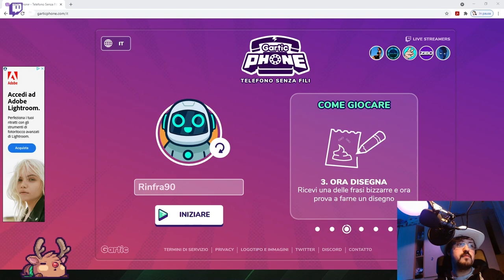Yonder - EP. 4